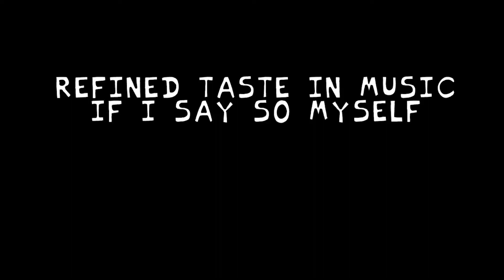NOKE GIVE ME WHOLE HEADACHE AND NEON IS FIRE!!! | Friday Night Funkin [ VS Noke, VS Neon]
Uh oh! Your tryin to kiss ur hot girlfriend, but her MEAN and EVIL dad is trying to KILL you! He's an ex-rockstar, the only way to get to his heart? The power of music...

DESCIPTION: Hyperactive 2D action platformer with wicked fast attacks, omnidirectional dashing, and time-freezing! Play well enough to transform and unleash 100% power!

LIKE THE MUSIC IN THE END??? HERE IS THE LINKS PLEASE SHOW THEM SUPPORT...
Music
Cadmium - Ghost (feat. Eli Raain)

✖  Cadmium

✖ Eli Raain